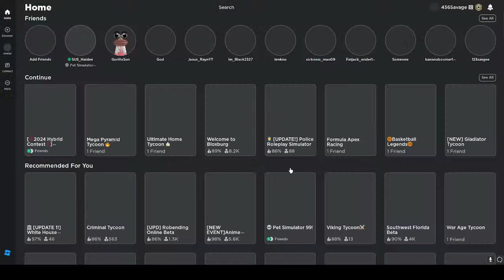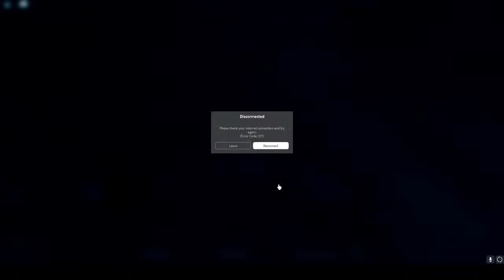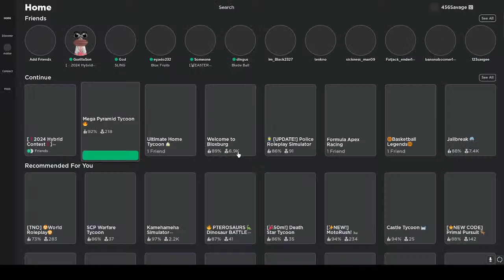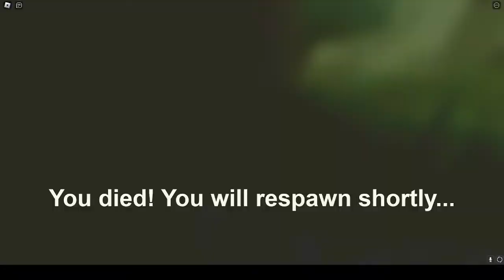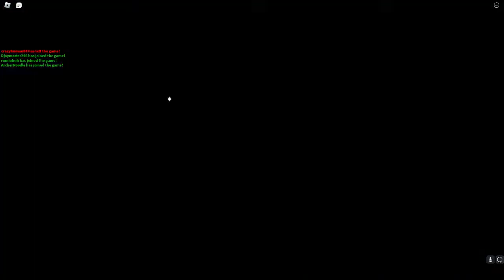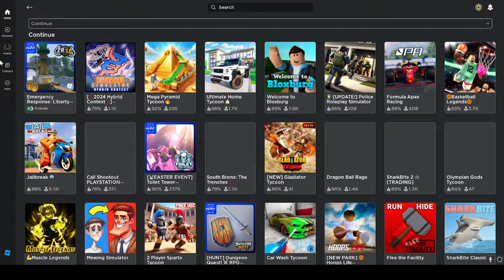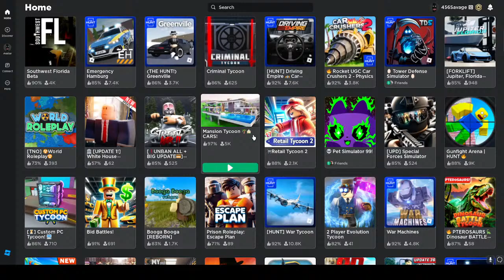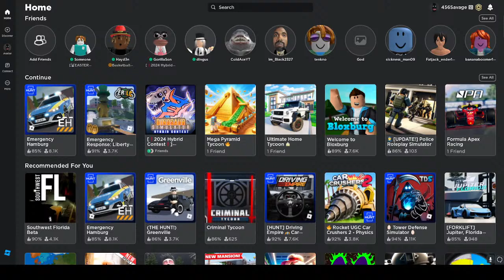FORTNITE AND ROBLOX STREAM WITH SNITZ AND HAZZA